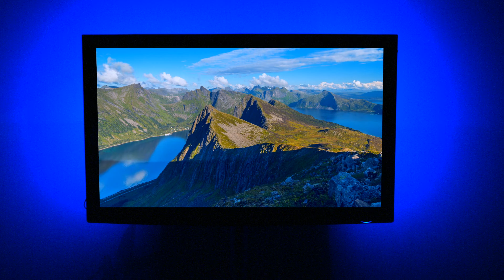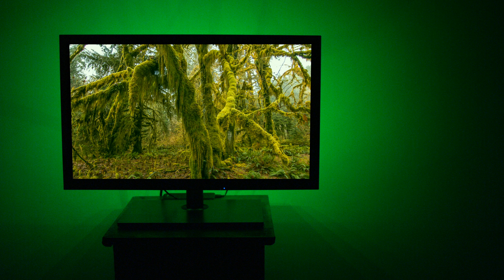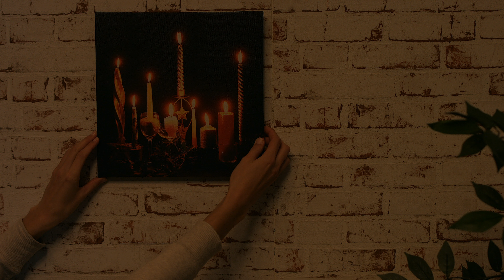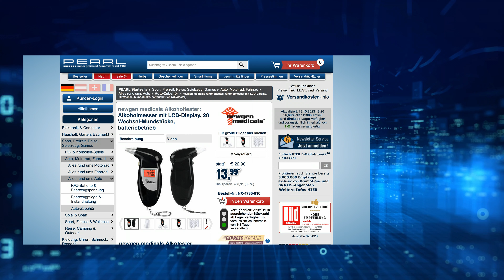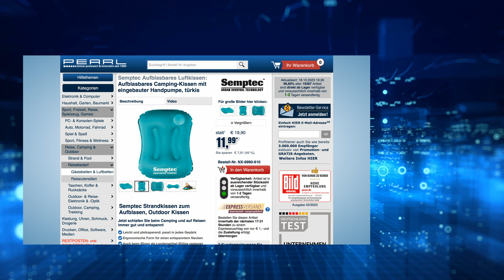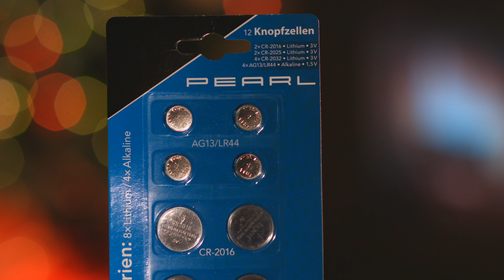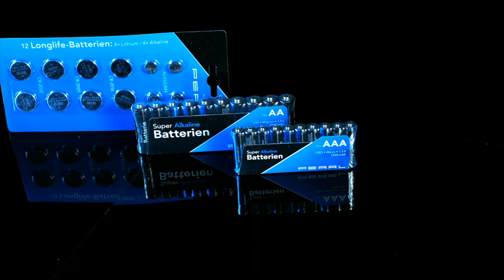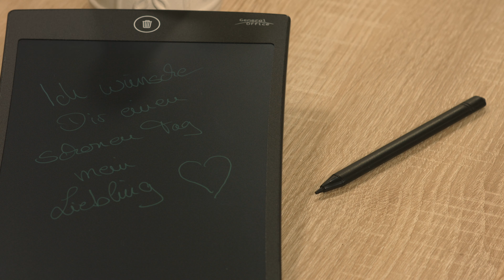Die legendäre 5 Euro-Mega-Show vom 18. Oktober 2023 mit Tracy Candela und Monika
In diesem Video zeigt Carsten Ruland alles rund um Kugelschreiber mit Licht, Entwirrbürste, Bieröffner, Tischlampe Batterie, Sortimentsbox, Sortierkästen, Reinigungsgel & Lampen Batterie.

(00:01:00) PEARL Kugelschreiber mit Licht (Stift mit Licht) - statt 12,90 EUR jetzt 6,99 EUR

(00:05:30) Luminea Home Control LED Lichtstreifen (TV Hintergrund Beleuchtung) - statt 19,90 EUR jetzt 10,99 EUR

(00:09:30) Sichler Beauty Entwirrbürste (Haarbürste zum Entknoten) - statt 14,90 EUR jetzt 6,99 EUR

(00:12:30) infactory LED Wandbild (Beleuchtete Bilder) - statt 19,90 EUR jetzt 5,90 EUR

(00:15:30) PEARL Bieröffner: Ultrapraktischer Flaschenöffner "push2open" (Kapselheber) (Bierflaschenöffner)
Einfach drücken - schon genießen: Öffnet alle Kronkorken im Nu!
* Mit einer Hand bedienen
* Kinderleichte Bedienung
* Bequemes Flaschenöffnen
* Stabiles Metallgehäuse
* Praktischer Einhand-Mechanismus
* Schickes Feuerrot-Metallic
* Maße: Ø 53 mm, Höhe: 80 mm - Außerdem relevant oder passend zu: Mitbringsel, Vatertag, Flaschen, Geschenk, Drücken, Push Up, Flasche, Druck, Grill, Nagel

(00:18:30) Lunartec Tischlampe Batterie (Nachttischlampe mit Batterie) - statt 24,90 EUR jetzt 12,99 EUR

(00:21:30) newgen medicals Alkoholtester: Alkoholmesser mit LCD-Display, 20 Wechsel-Mundstücke, batteriebetrieb (Alkotester)
Prüfen Sie schnell, einfach und hygienisch den Alkoholgehalt Ihrer Atemluft
* Zeigt Alkohol-Gehalt in g/l und prozentualer Blut-Alkohol-Konzentration
* Sehr geringe Mess-Toleranz von max. 0,02 %
* Kalibriert sich automatisch nach jedem Einschalten
* Hygienisch dank austauschbarer Mundstücke
* Kompakte Schlüsselanhänger-Maße
* Schlüsselanhänger-Alkoholmesser mit LCD-Display und 20 Mundstücken
* Zeigt den Alkoholgehalt in der Atemluft
* Anzeige wahlweise als prozentuale Blut-Alkohol-Konzentration (BAK) oder in g/l
* Messbereich: 0 - 1,9 g/l oder 0 - 0,19 % BAK
* Geringe Mess-Toleranz: -0,01 bis +0,02 % bei 0,05 % BAK
* Hygienische Anwendung dank 20 austauschbarer Mundstücke
* 2-zeiliges, beleuchtetes LCD-Display
* Alkoholmesser mit Schlüsselanhänger-Ring inklusive 20 Mundstücken und deutscher Anleitung - Außerdem relevant oder passend zu: Schlüsselband, Geburtstag, Silvester, Promille, Fasching, Displays, Karneval, Alkotest, Polizei, Messer

(00:25:30) Semptec Aufblasbares Kopfkissen (Sitzkissen aufblasbar) - statt 19,90 EUR jetzt 11,99 EUR

(00:28:30) AGT Sortimentsbox (Sortimentkasten) - statt 19,90 EUR jetzt 10,99 EUR

(00:31:00) AGT Sortierkästen (Sortiment Kleinteilebox) - statt 12,90 EUR jetzt 4,99 EUR

(00:33:30) auvisio HDMI Hub (HDMI Switcher) - statt 39,90 EUR jetzt 7,99 EUR

(00:36:30) AGT Reinigungsgel (Reinigungspaste) - statt 11,98 EUR jetzt 6,99 EUR

(00:39:30) Luminea Lampen Batterie (Kabelloser Bewegungsmelder) - statt 17,90 EUR jetzt 11,99 EUR

(00:42:30) PEARL Uhrenbatterien Set (Uhren Batterie Set) - statt 19,90 EUR jetzt 11,99 EUR

(00:46:30) General Office LCD Tafel (Elektronische Schreibtafel) - statt 29,90 EUR jetzt 9,99 EUR